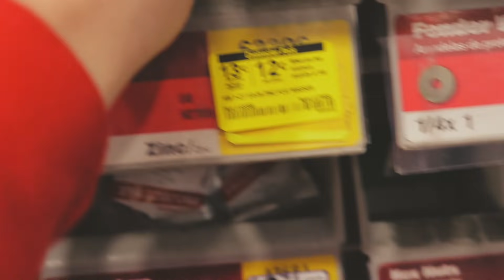CRAZY SMART 1 YEAR OLD BABY!!! *SHE KNOWS HOW TO VLOG*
CRAZY SMART 1 YEAR OLD BABY TALKING & SINGING!!! *SHE KNOWS HOW TO VLOG*

WANT A SHOUTOUT? CLICK THAT POST NOTIFICATIONS BELL & COMMENT WHEN DONE!!